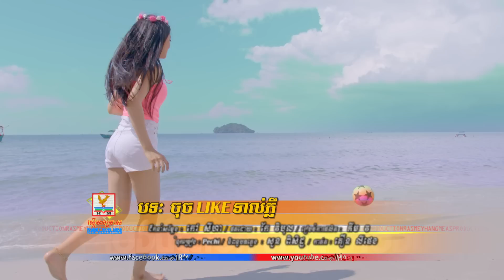ចុច LIKE ទាល់ភ្លឺ - នី រតនា [MV TEASER]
ថ្ងៃឈប់សម្រាកតែងមានអ្នកដើរកំសាន្ត ថតរូបបង្ហោះ facebook ហើយក៏មានអ្នកដេកផ្ទះ ចាំ Like រូបគេផងដែរ!! ចុះអ្នកវិញ? កំពុងធ្វើអ្វី? កំពុងទស្សនា ស្នាដៃបទថ្មី ហើយចុច Like មែនទេ?

បទ៖ ចុច LIKE ទាល់ភ្លឺ
ច្រៀងដោយ៖ នី រតនា
និពន្ធទំនុកច្រៀង៖ Pechi
និពន្ធបទភ្លេង៖ សួន ពិសិដ្ឋ
ដឹកនាំសម្ដែង៖ កៅ សីហា
ថតដោយ៖ កែ វិបុល
រៀបចំផលិត៖ គីម វណ្ណថន
កាត់ត៖ ភឿន លីផេង